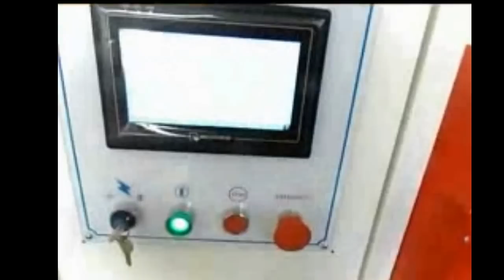Automatic Four Shafts PVC BOPP Electric Tape Cutting Machine Adhesive tapes cutter packing equipment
Automatic Four Shaft PVC BOPP Electric Tape Cutting Machine Adhesive tapes cutter packing equipment Verpackungsmaschine fuer PVC-Bänder designed and manufactured by our engineer team in cosmetic&food&pharma making and packaging machinery is widely used in the daily chemical industry like Tapes cutting packing and such like.We as a famous manufacturer moreover can design and produce the packaging machine according to the special requirements from customers.

Feature of PVC tape cutter equipment:
1. Main driving part: Taiwan AC motor with inverter is employed.
2. Central control unit: Programmable central control is used and 20 sizes can be set on the same shaft for auto transfer and cutting.
3. Operating panel: All functions are operated on the 10" LCD touch panel.
4. Motor control system: The central control system is PLC programmable controller.
5. Cutting positioning system: Cutting positioning is controlled by Mitsubishi servo motor. The imported high precision ball screw is applied to set the size and the linear slide rail is to bear the load of the cutter seat.
6. Blade feeding positioning system: Blade feeding is controlled by Mitsubishi servo motor, and the cutting speed is adjustable in three stages.
7. Auto angle adjustment of circular blade: Mitsubishi servo motoris used to calculate the circular blade angle and the angle change is subject to different materials (the angle change range is ±8°).
8. Auto exchange device: cylinder-driven position spline gear is used to ensure fast & precise exchange; non-stop machine to save material loading & unloading time and improve efficiency.
9. Quick shaft change system: Three kinds of shafts are available and quick change of shafts is applied for different materials.
Main Technical Parameters of PVC Tape cutting packing machine:
Model :YX-Y004
Machine width  1.3M 1.6M
Max. Cutting O.D.  180mm
Inner core I.D.  1"-3"
Min. Cutting width  1mm
Blade diameter  Φ200mm

Our Factory since 1992 has been manufacturing the cosmetic&food making and packaging machinery.In these field we have the experience rich enough to solve the questions encountered by our customers from both home and abroad.For more information about various high quality machinery like Automatic Four Shaft PVC BOPP Electric Tape Cutting Machine Adhesive tapes cutter packing equipment Verpackungsmaschine fuer PVC-Bänder,please email via or browse our